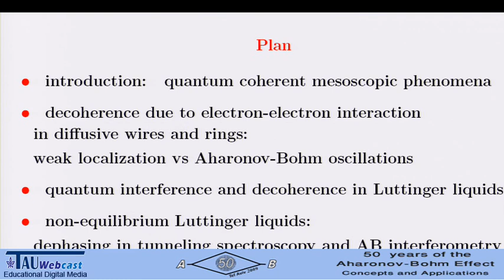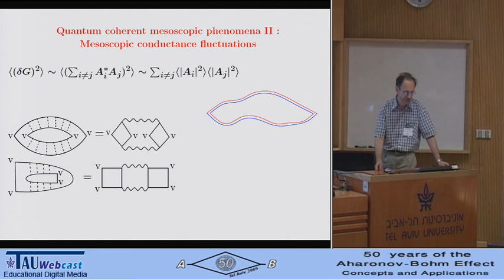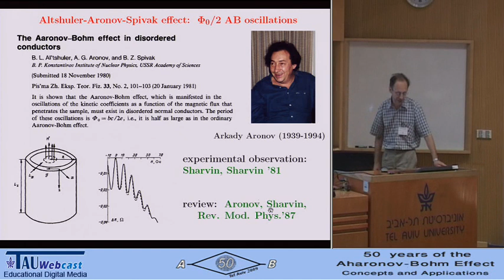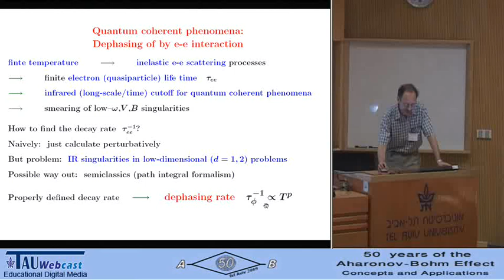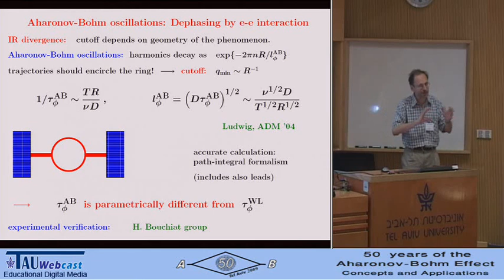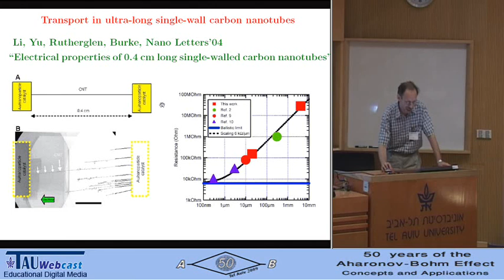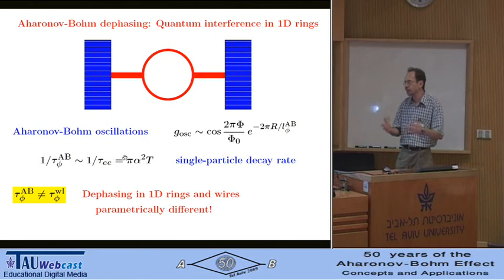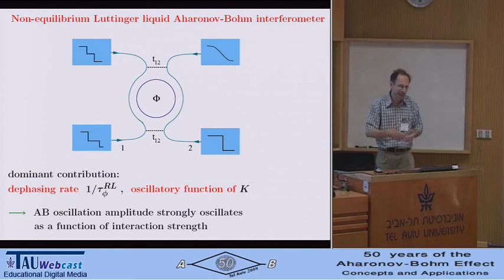Interaction-induced dephasing of quantum interference of electrons in quantum wires...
Interaction-induced dephasing of quantum interference of electrons in quantum wires and Aharonov-Bohm ring

Alexander Mirlin

A Research Workshop of the Israel Science Foundation
50 Years of the Aharonov-Bohm Effect: Concepts and Applications